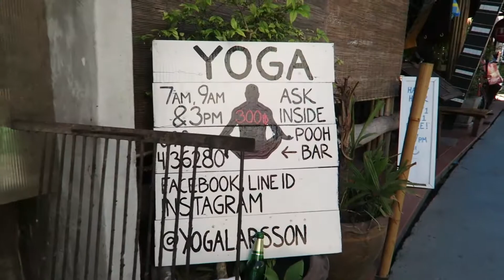Thailand Vlog Day 11-14 | Koh Lipe | 3 Days In Paradise | In Our Case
Hey Everyone,

Hope you all enjoy our Thailand adventures 🌏

Our names are Emma and Adam and we are originally from Liverpool, UK. We are based there full time and live with our 2 cats! We are both in our 30’s and come from an entertainment based background. We caught the travelling bug years ago after working onboard cruise ships and travelling the world for our jobs. Although we are pretty well travelled and customed to life abroad there are loads of places still on our bucket list and we plan to spend our 30’s and 40’s getting there!

When we are back in the UK we run our own Media Production company, Mersey Media and we also work self-employed in other professions. We both run YouTube channels, Emma’s is a Lifestyle and Beauty Channel, she also has a blog to run alongside it and Adam is a tech reviewer.